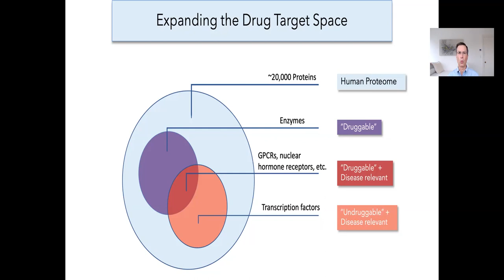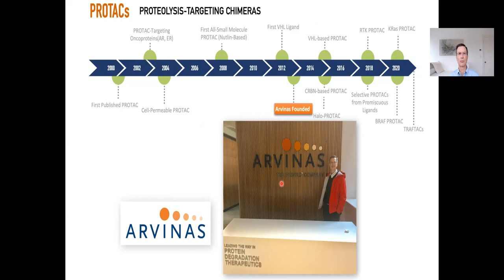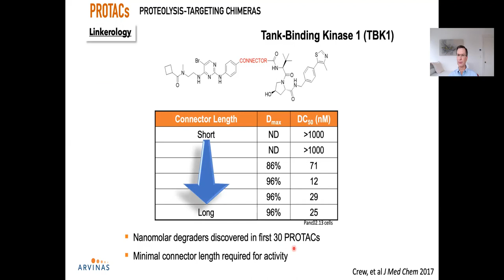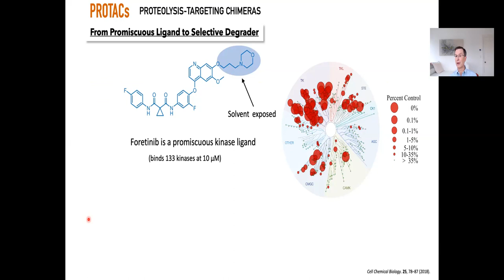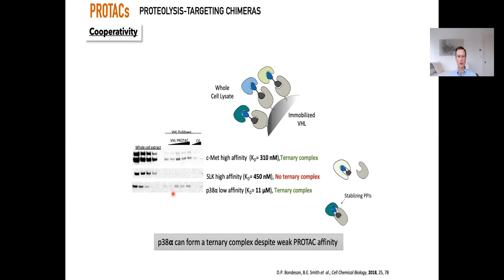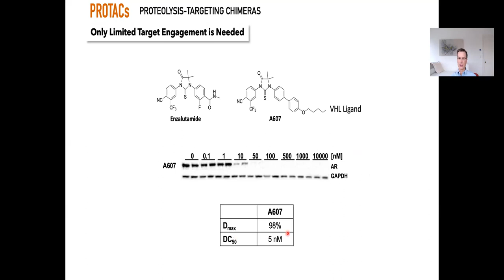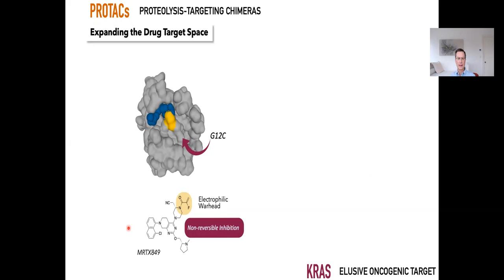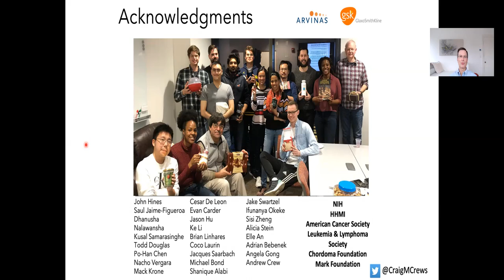Craig Crews - Dana-Farber Targeted Degradation Webinar Series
Prof. Craig Crews - PROTACs: The Past, Present and Future of Targeted Protein Degradation

This webinar series brings together the community of scientists interested in TPD and rapid dissemination of knowledge and best practices. To learn more and join the future webinars please